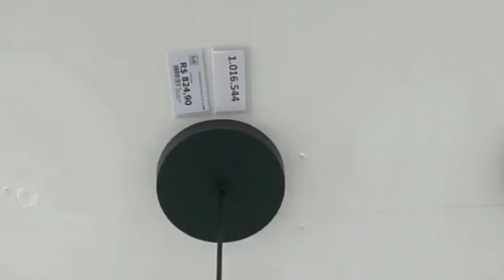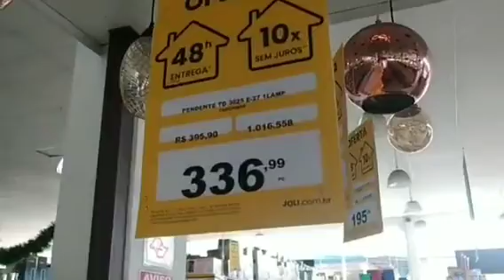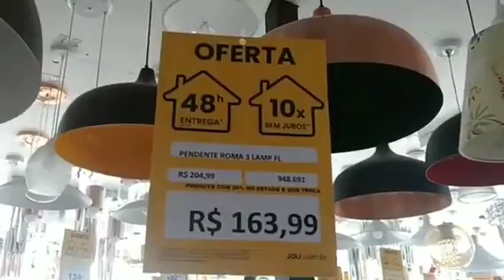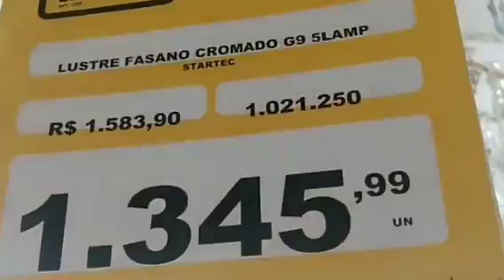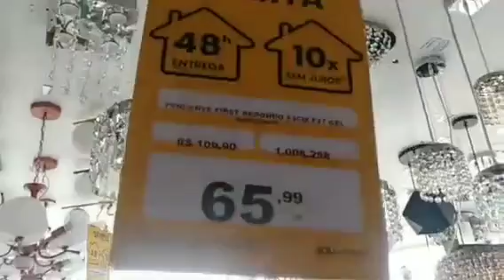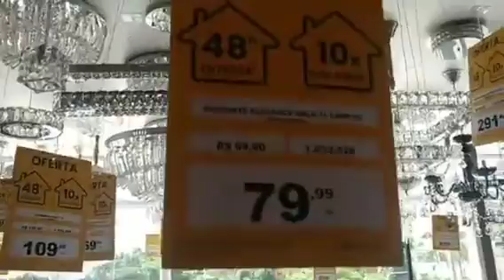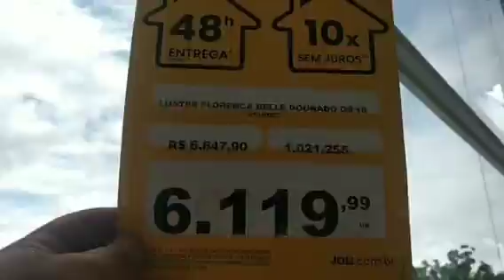LUSTRE SPOT PENDENTE LAMPARINAS CLÁSSICA DECORATIVA VÁRIOS TAMANHOS CORES E MODELOS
CANAL DAS GRANDES PROMOÇÕES TRAZENDO VARIAS NOVIDADE PARA TODOS LUSTRE PENDENTE SPOT LAMPARINA CLÁSSICO DECORATIVOS